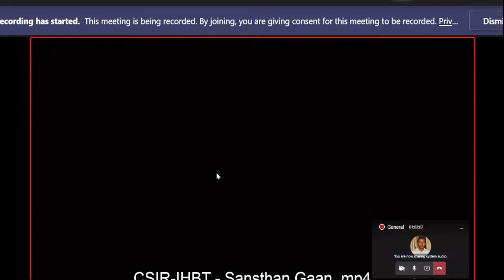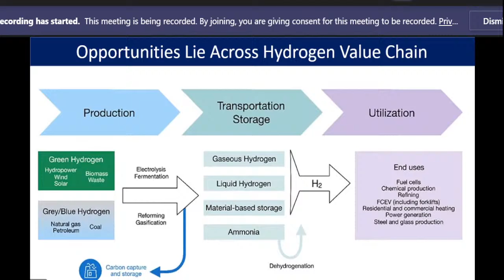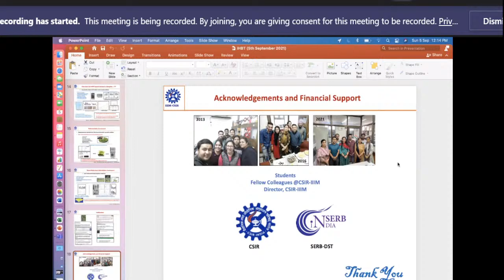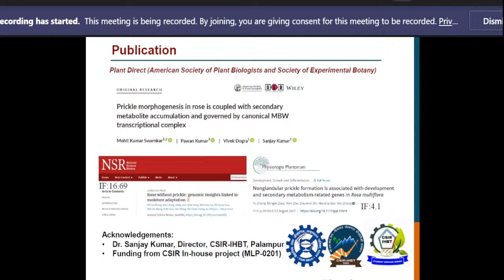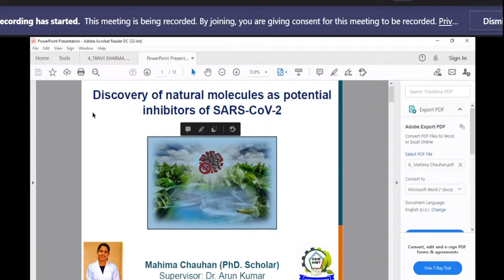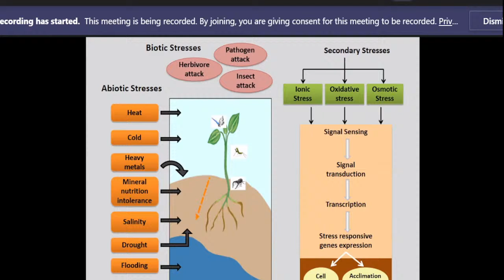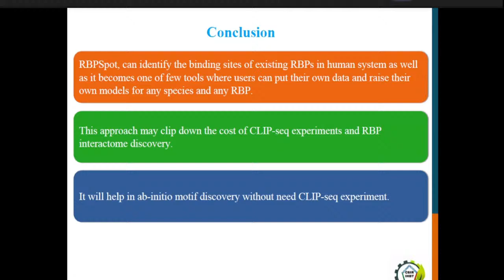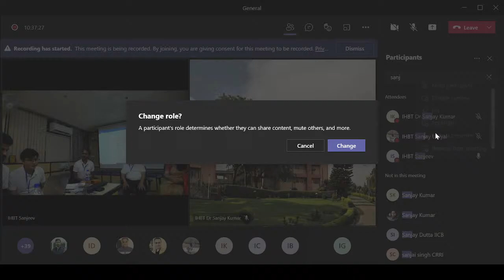CSIR IHBT Live Stream